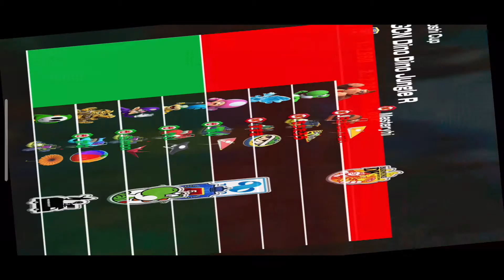Mario Kart Tour part 75- racing at Funky Donkey Cup & Yoshi Cup ( Bowser VS Donkey Kong Tour)